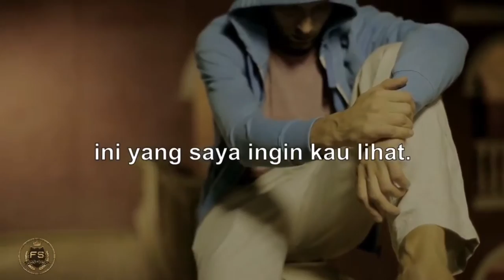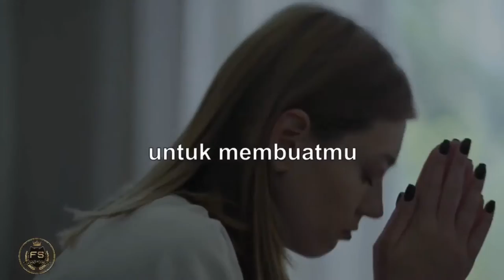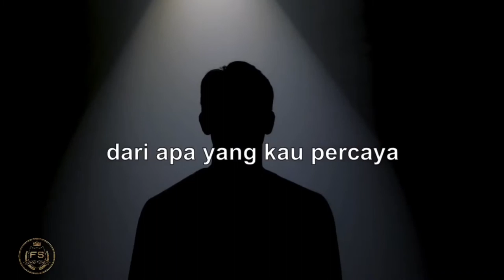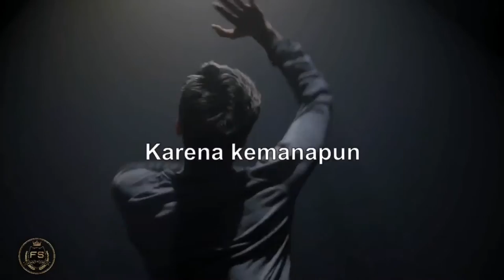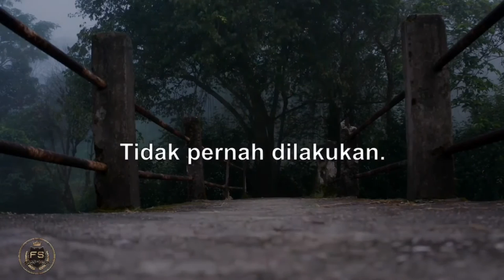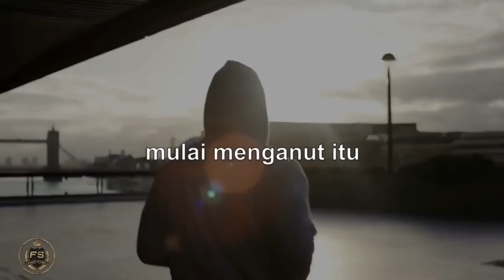tidak ada yang Mustahil untuk menggapai impian,motivasi hidup dan sukses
Lesli Calvin "les" Brown atau yang lebih dikenal Les Brown itu sendiri merupakan seorang penulis sekaligus motivator asal Amerika Serikat. Kisah hidup dan kutipan-kutipannya telah banyak menginspirasi dan mengubah hidup banyak orang untuk maju dan sukses.